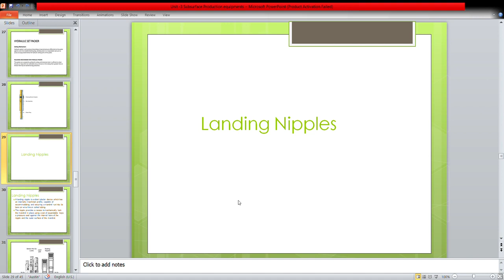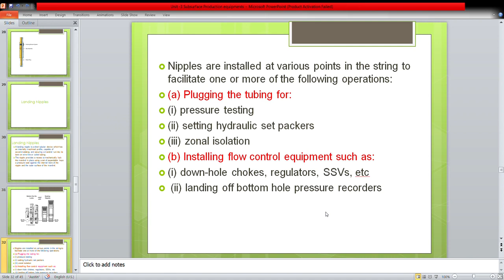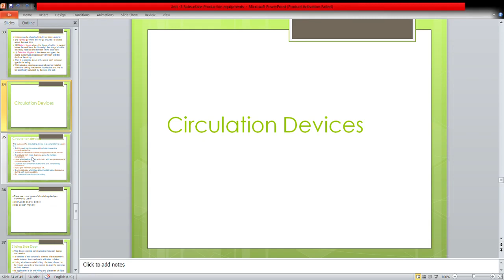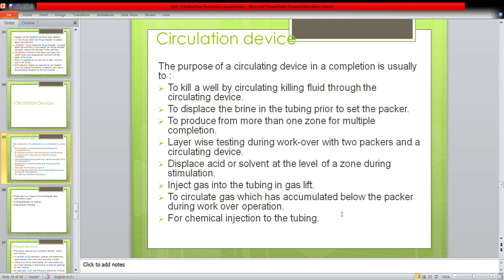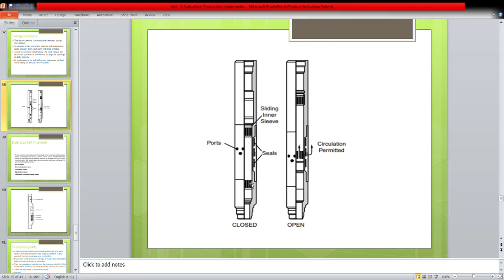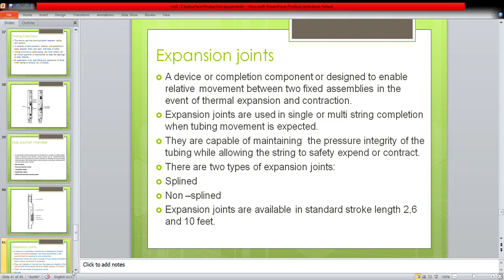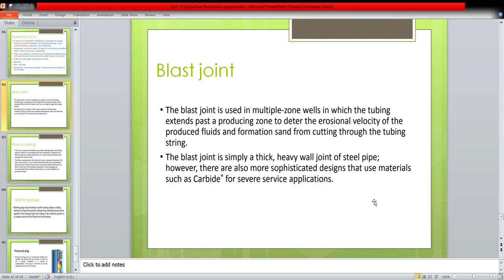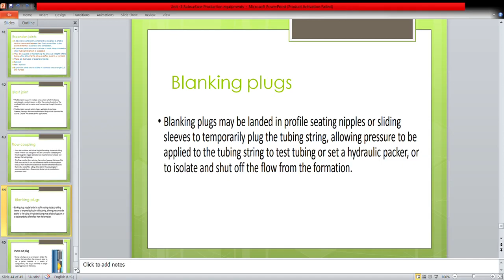Circulation Devices ,landing nipples ,expansion joints, blast joint ,other subsurface equipment L 10